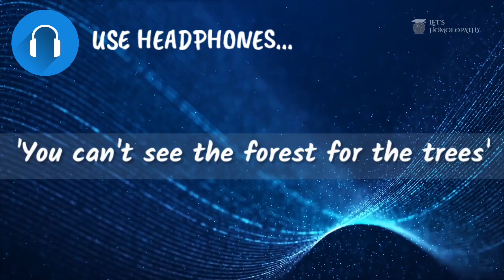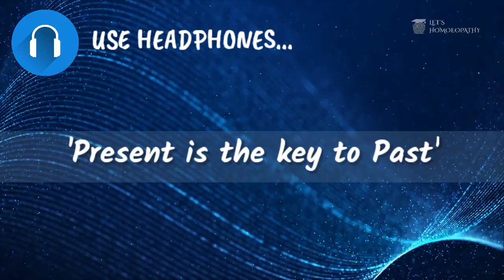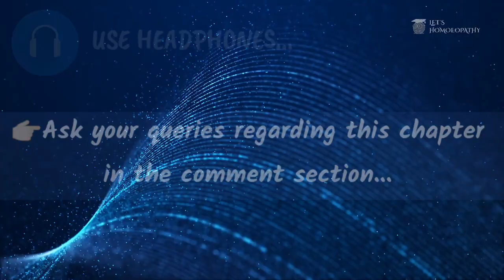THE PHENOMENOLOGICAL VIEWPOINT(In Hindi) | Herbet Robert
easily understand The Phenomenokogical Viewpoint in HINDI fron Herbert Robert Philosophy!

This the the 1st lecture of Homoeopathic Philosophy AUDIOBOOK in HINDI.
It is from Herbert Roberts book of Homoeopathic Philosophy, chapter 33 - 'The Phenomenological Viewpoint'.

I am a Homoeopathic Doctor B.H.M.S.,M.D.( Homoeopathic Philosophy & Organon of Medicine). In my opinion, the study of this chapter becomes more essential for Homoeopathic Doctors and Students, because it rasonate  very much with the present situation of COVID-19 PANDEMIC, and the confusion faced by medical field regarding its treatment.

This chapter teaches, what should be our viewpoint regarding this PANDEMIC & it's cure.

Special regards to our resources:
Pixabay.com